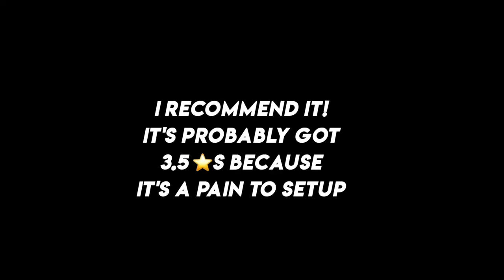How to Set Up Godox P90L Parabolic Softbox (Bowens Mount & S-Mount)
The Godox Parabolic P90L Softbox:
The microphone in this video, the Movo VXR10
The lens discussed in this video
My favorite camera: Canon EOS R

There's a trick (or two) to easily setup the Godox P90L parabolic softbox, which are amazing to use for photoshoots. I was lucky enough that someone showed me these tricks: line up the rods with the softbox folded in half on the floor, take the center rods, and pull the softbox apart. Drop it over an object like a chair or stool and then connect those center rods to opposing sides of the Bowens mount. Watch the video for a quick demonstration of how I finish the softbox setup with the Bowens S-Mount and add the Godox AD200.